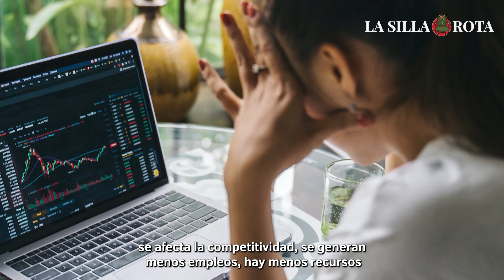Lo que esconde la cláusula exorbitante de la reforma administrativa de AMLO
La cláusula exorbitante supone un sistema contractual, en el cual
cualquier convenio firmado entre el gobierno y un particular tiene
severas y abusivas ventajas para el Estado. | Jorge Triana